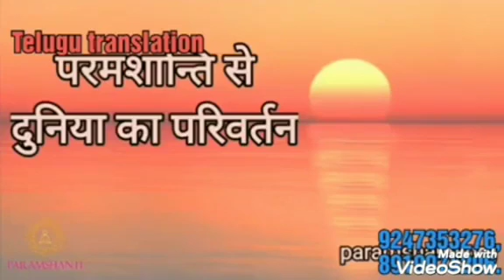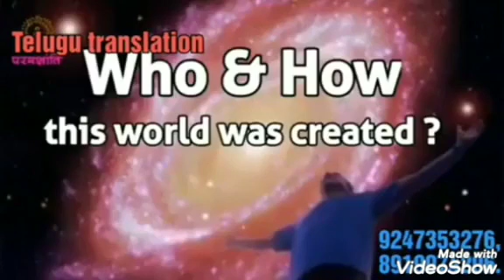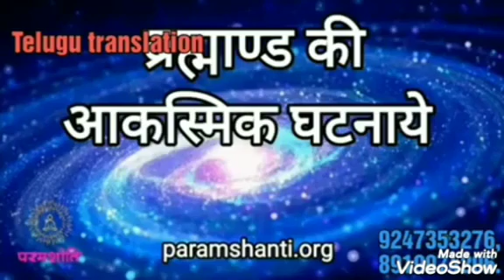ఆత్మ జ్యోతి తో అందరి జ్యోతి ని వెలిగించి వచ్చు by 🌷 సాక్షి లైవ్ స్పీచ్ 🌷తెలుగు లో దేవి